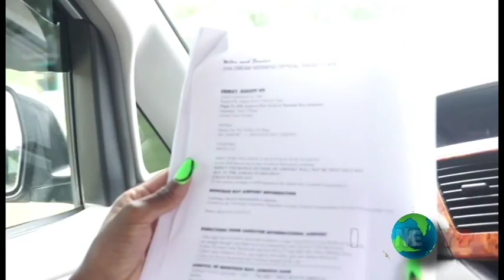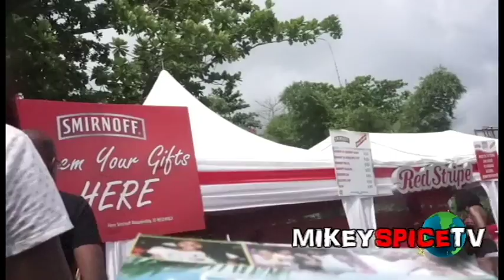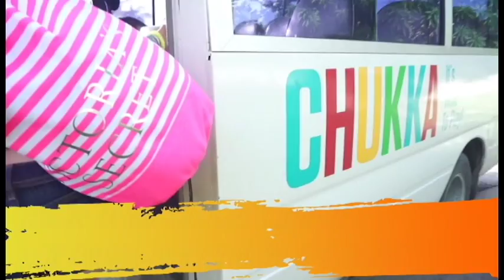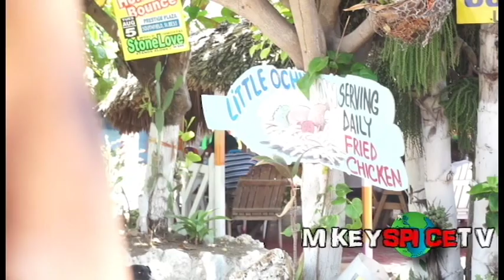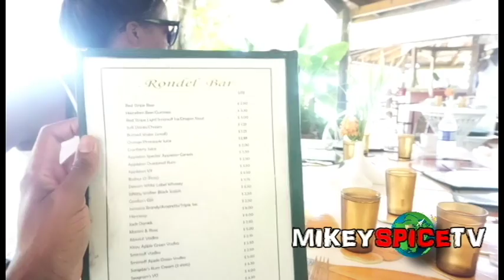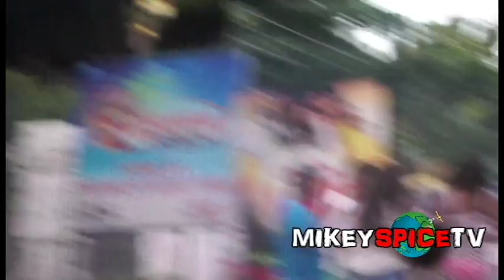DREAM WEEKEND 2014 MIKEY SPICE TV (REPOST with SOUND)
CHECK OUT THE 2015 DREAM VLOG WHICH IS ALSO UP!

(REPOST) Dream Weekend !!! Check It Out!!! My Quick trip to Negril, Jamaica for Dream Weekend. 4th Year Attending and this year is just decided to tape it.
Artist Like: Bounti Killa, Baby Cham, Popcaan, Assassin, Elephant Man, Alkaline, Sizzla
Catch parties like "DayDreams All White Party" and "Xtreme Wet n Wild"
Dream Weekend 2014 Tun Up Loud...
So Come Roll with me while I check out Smirnoff Dream Weekend 2014 on Negril 7 Mile Beach.

We at Mikey Spice TV do not own any of the music that you hear during the vlog!